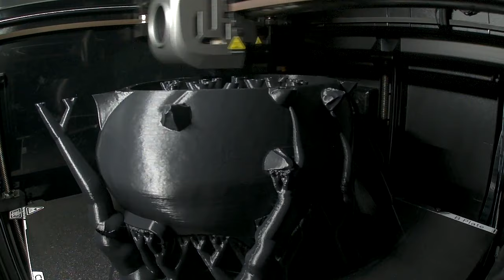Christmas present 3D printing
One good thing about 3D printing is that Christmas presents can be printed while you're at work...